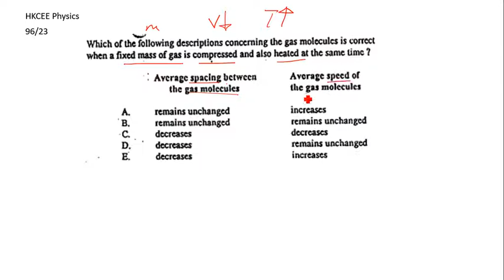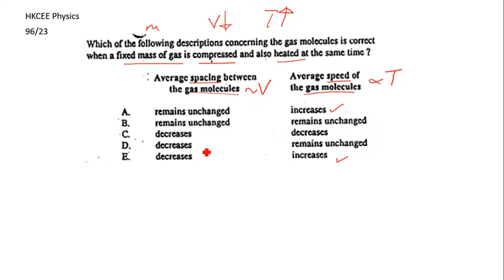HKCEE Physics 96 23